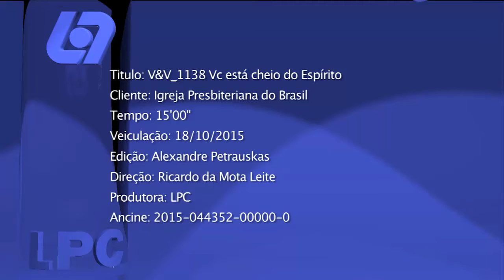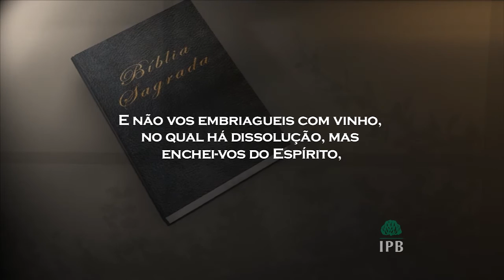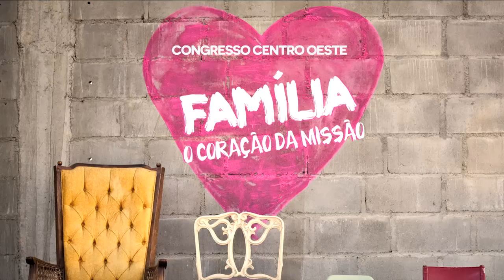0492 - Você está cheio do Espírito Santo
Tempo de duração: 15:00
Texto Base: Efésios 5.18